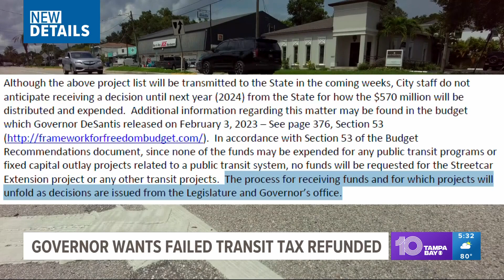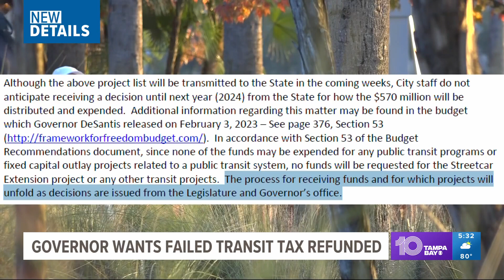DeSantis wants failed Hillsborough transportation tax money to be paid back to taxpayers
Florida Gov. Ron DeSantis said he wants the state to refund the failed Hillsborough County transportation sales tax back to the people who paid it.

In November 2018, Hillsborough voters approved the 30-year, one-cent increase in the county's sales tax to specifically pay for transportation improvement. Then, in December of that year, Hillsborough County Commissioner Stacy White filed a lawsuit challenging that tax.